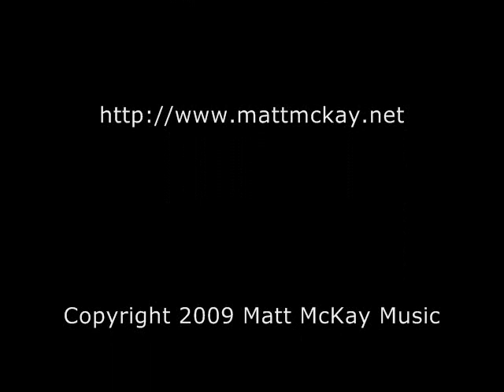Broken Stones by Matt McKay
Broken Stones is from Matt McKay's "Helmets For Everyday Living." Includes some not so great blurry stills, and some okay photos from a solo trip to the Maine and New Hampshire coasts during the summer 0f 2008.